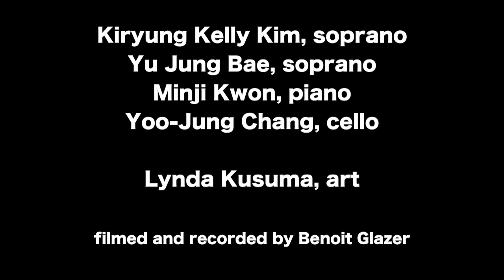Kelly Kim 2018, Carol Medley by Elli Kim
Kelly Kim came to Timucua with her friends to play a nice program of music for this Holiday concert. This is one piece from that concert.
This arrangement was done by Elli Kim.